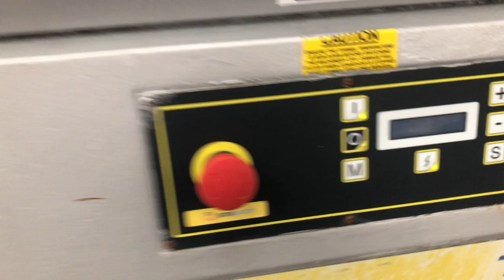Adpak L sealer heeat tunnel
This video is about Adpak L sealer heeat tunnel